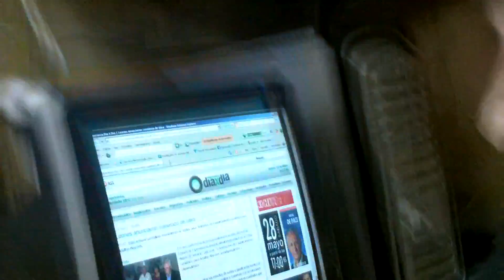Blooper radial fm101